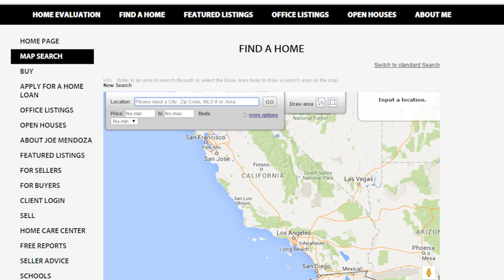San Diego Real Estate: A perfect storm for buyers in San Diego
If you've been on the fence about buying a home in San Diego, I urge you to hop off and start the process. Unique market conditions are working in your favor, and you can get a great home for an even better price. Watch this video to learn why this is possible! -

About Joe:
Mr. Mendoza has a long track record of success. 100's of millions of dollars of real estate transactions. Hundreds of people mentored, coached, and trained. He's been on television, radio, and multiple publications. Are you looking for a trusted advisor in real estate? Perhaps help to get to the next level in business or life? Joe is the MAN!

Buying, selling, or investing?

Need a Virtual Assistant (VA) or Inside Sales Assistant (ISA)? Check out this great resource too!
I've had them on my team over 15 years!

Joe Mendoza - California DRE #01234540
CEO/Broker Katcam Real Estate - The Joe Mendoza Team
100 E. San Marcos Boulevard, Suite 400
San Marcos California 92069
(619) 246-HOME Direct / Text